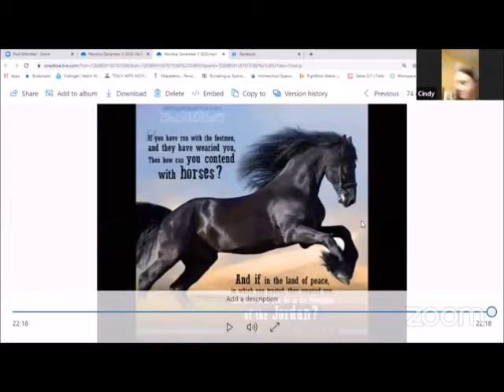Dr. D.L. Teamor - "Running With the Horses" - December 5, 2020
Please join us for service each Saturday at 7PM EST, Bible Study every Tuesday, and other small groups